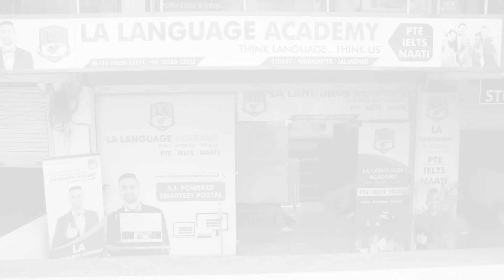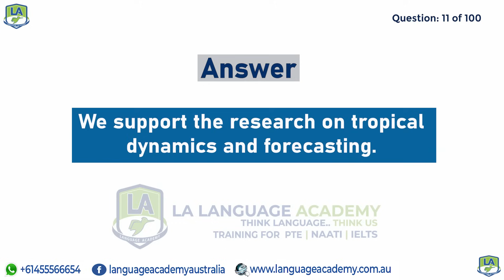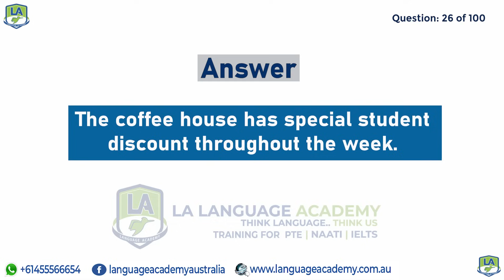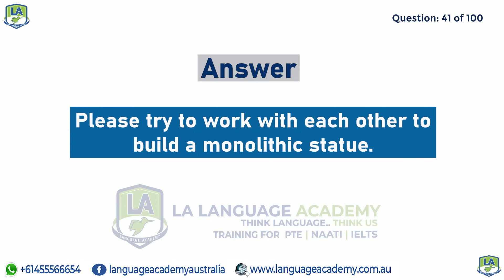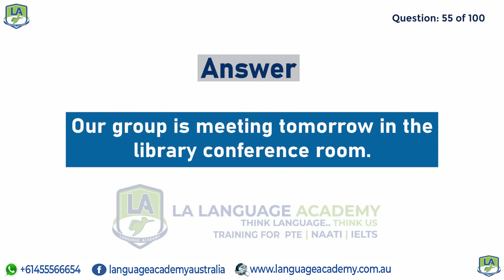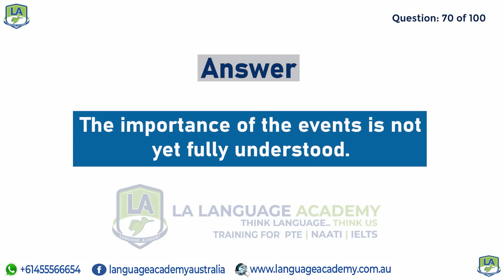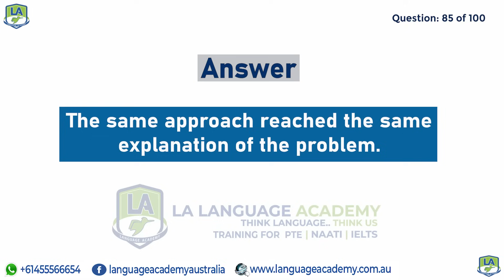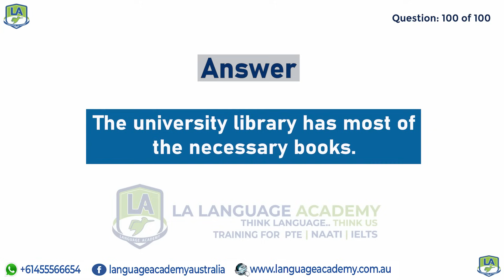PTE Listening Write From Dictation | October 2023-II Exam Predictions | LA Language Academy PTE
After in-depth analysis and research, our team has shortlisted these Write From Dictations which have the highest probability of being in your exam. This video will give you a clear idea of the difficulty level of the exam and useful insights in regards to this task.

Android - shorturl.at/fixCR
iOS/Apple - shorturl.at/dHVZ8

𝗢𝘂𝗿 𝗕𝗿𝗮𝗻𝗰𝗵𝗲𝘀:
Parramatta, Jalandhar, Gurdaspur, Amritsar, Kurukshetra, Sirsa, Sri Ganganagar, Barnala, Butwal (Nepal), Jaipur (Rajasthan) & Online.